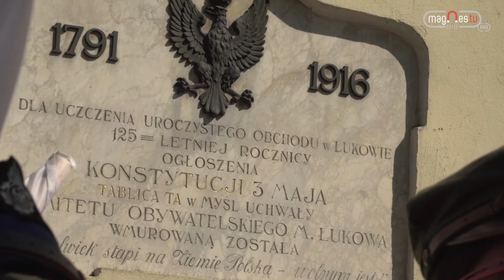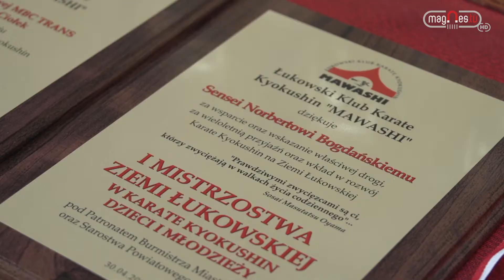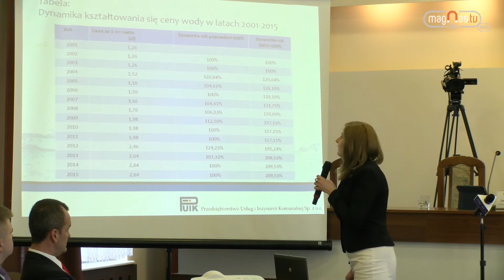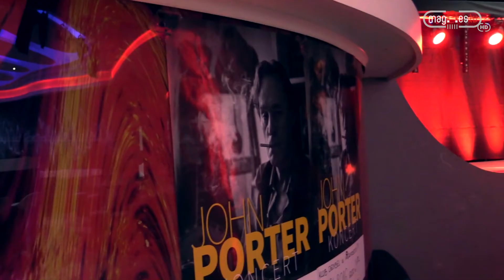info.magnes 06.05.2016 (prod. Magnes.TV)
Kolejne wydanie info.magnes, a w nim informacje:

- 225 rocznicy Uchwalenia Konstytucji 3 Maja
- Mistrzostwa Ziemi Lukowskiej w Karate
- XX Sesja Rady Miasta
- Liga Bowlingowa w Łukowie
- Akcja - Czytam Sienkiewicza
- Mecz Orląt Łuków z Podlasiem Biała Podlaska
- "Wielka Majówka" w Raj Parku
- Szkoła wokalu
- Koncert Johna Portera